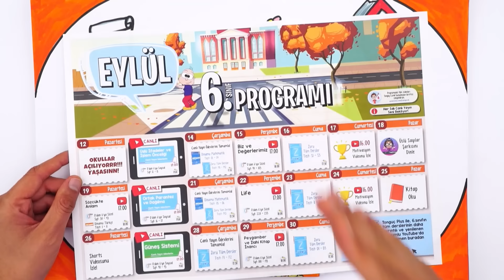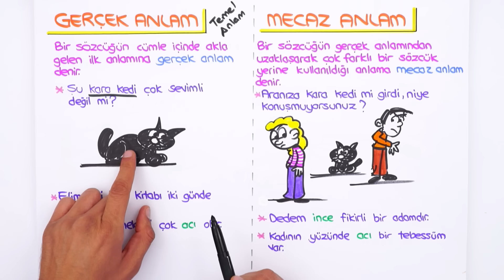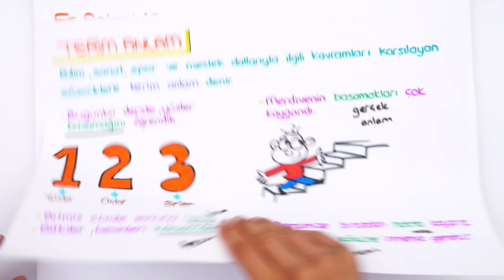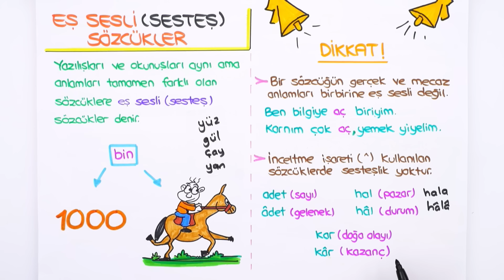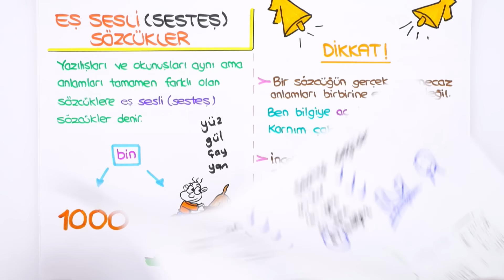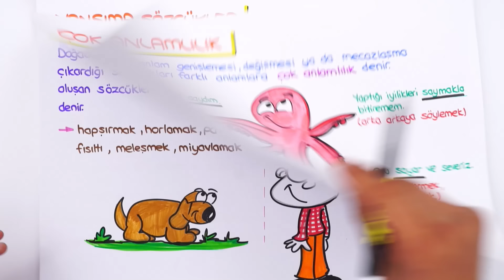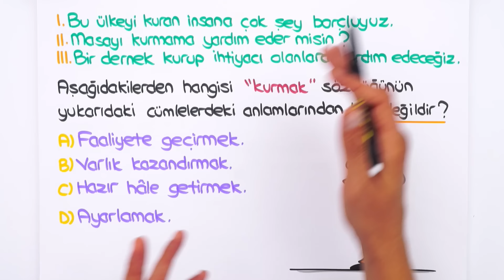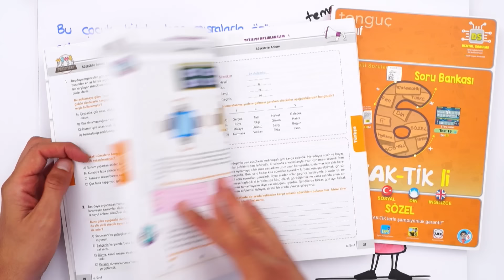Sözcükte Anlam / Konu Anlatımı 📙 6.Sınıf Türkçe #2023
✨ Dönem boyunca; canlı yayınlar, konu anlatımları, soru çözümleri ve rehberlik videolarıyla, Tonguç yanında! Bugün Türkçe dersimizin "Sözcükte Anlam" konusunu işleyeceğiz. Hazırsan başlıyoruz! 😎

Ödevlerini yapmayı unutma👇
0’dan 6'ya Sözel ➡ Syf: 38 - 43
Dinamo Türkçe ➡ Test: 1-8